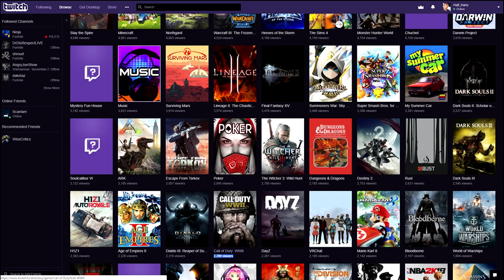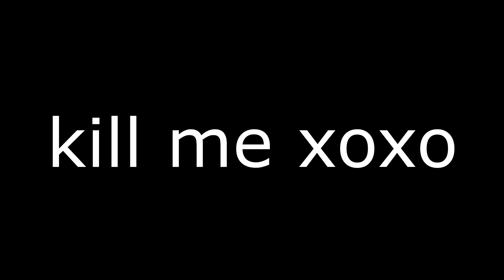Activision TRIED AND FAILED To REVIVE COD WW2..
YA BOII IS BACK! jokes aside good to be back regular uploads from monday.

Amazon UK
Amazon US